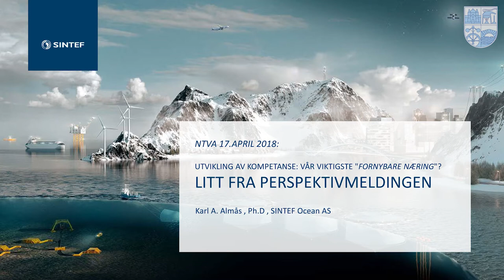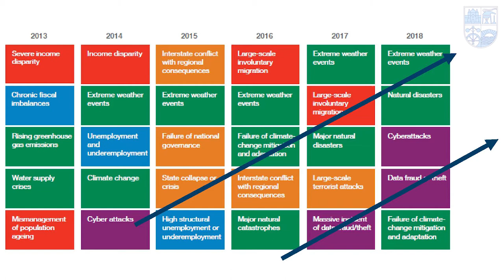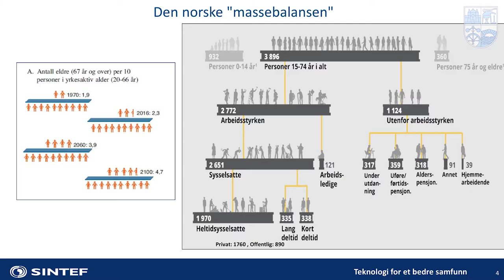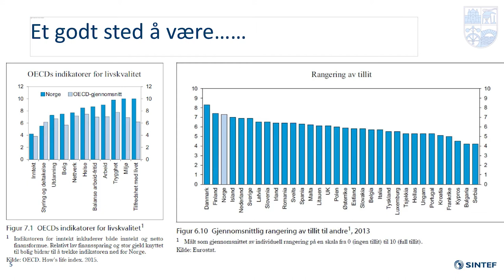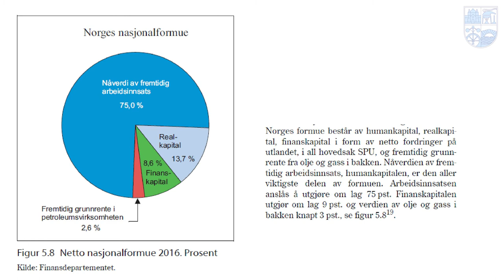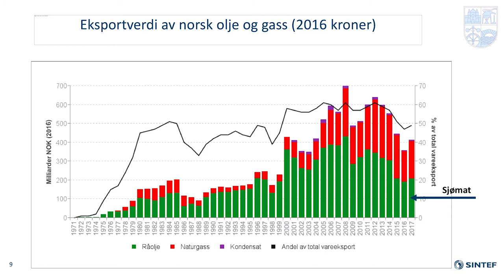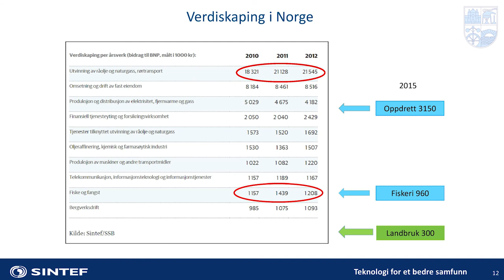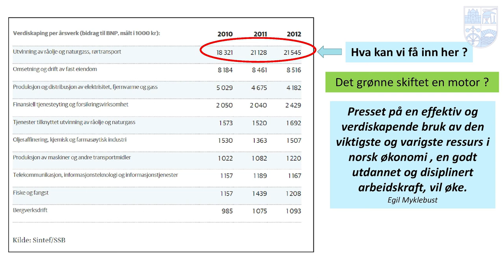Karl A Almås: Innledning om Perspektivmeldingen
Foredrag på NTVA-møtet i Trondheim 17. april med tema: Utvikling av kompetanse: Vår viktigste "fornybare næring"?